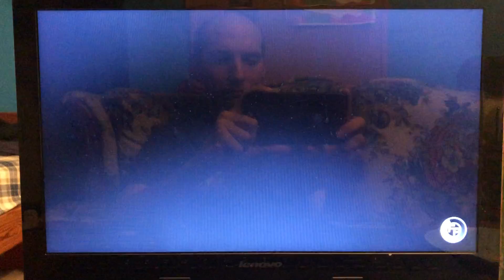FPWW Battle Royal 2 (Real Wrestlers 3)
Dean Malenko Vs. Steve McMichael Vs. SANADA Vs. Snitsky Vs. Becky Lynch Vs. Honky Tonk Man Vs. Kyle O'Reilly Vs. Kota Ibushi